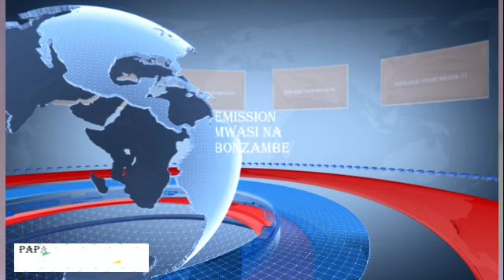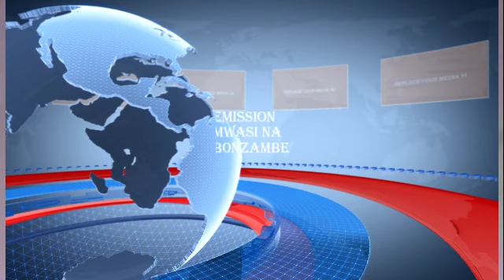PAPA DIACRE ABONGWANI NGANDO NA KISANGANI MAKAMBO YA SOMO TOLANDA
TOSALELA TATA NZAMBE NA SOLO.